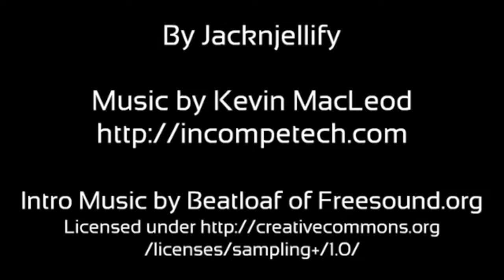BFDI 1 Spanish Dub V2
I want this to be an actual Spanish dub but I need permission.
BFDI-BFB is own by JNJ.
The wrong finger scene was a Fan Animation by Diamond67.
Translations by Google Translate.
Some voices (like Match and Pencil's when they scream to Icy) was from me.